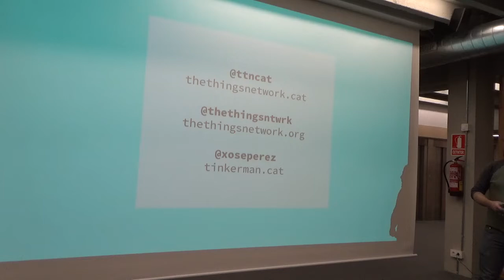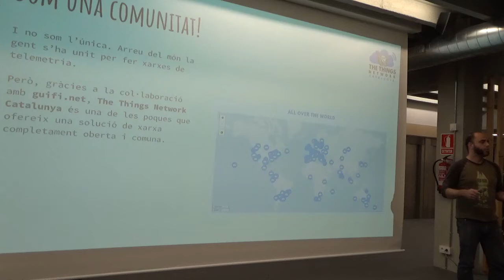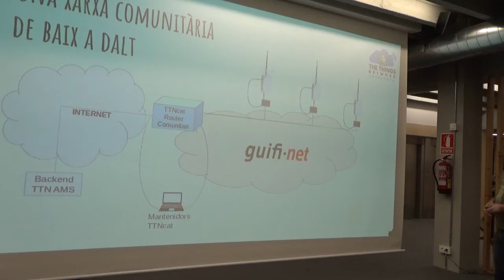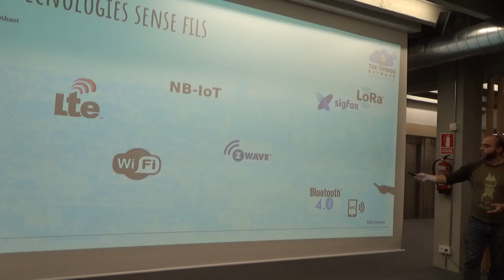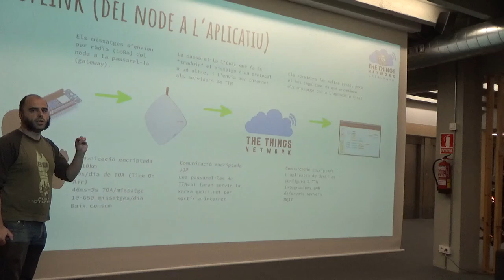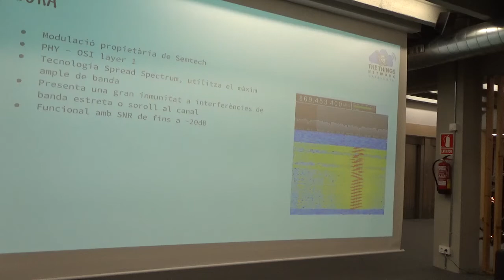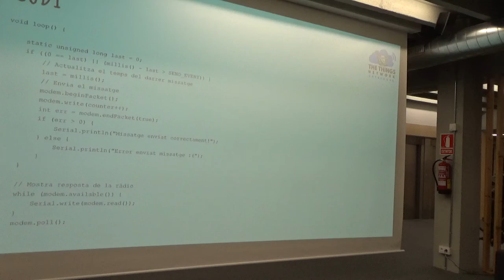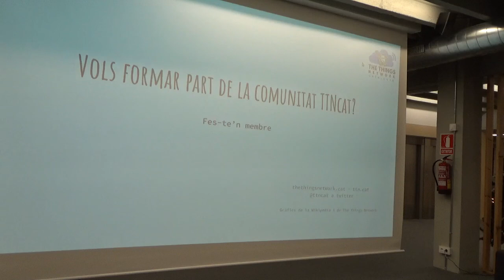Community based open source IoT infrastructure - The Things Network - Barcelona Free Software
The Things Network is a global project that aims to build a commons network for the IoT, based on the principles of openness, freedom and neutrality. There are hundreds of communities all around the globe deploying infrastructure and helping people and entities make good use of the network.

In Barcelona, The Things Network Catalunya community has been working on the "Pilot per la Xarxa Oberta de l'Internet de les Coses" (Pilot for an Open Network for the IoT) for a year now. There are 14 gateways covering, not only Barcelona city but other cities around it. We have also done more than 30 tech and social workshops, working with local entities and companies to develop use cases around the network, and two hackathons focus on Energy, Mobility and Urban Space (the first one) and Education (the second one).

During the presentation you will have the chance to know the status of the network, the activities we are doing, the alliances we have forged and the tools (both software and hardware) we are using.

Xose Pérez is core member of the The Things Network community in Barcelona and works as freelancer software engineer. He has created and maintains several hardware and software open source projects related to technological sovereignty.